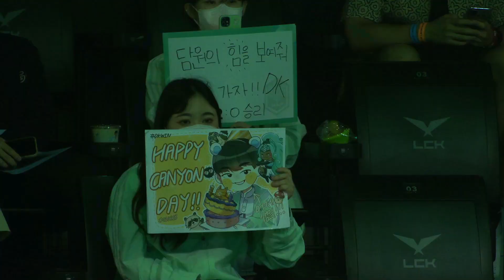Canyon, ShowMaker 인터뷰 | 담원 기아 vs. 리브 샌박 | 06.19 | 2022 LCK 서머 스플릿